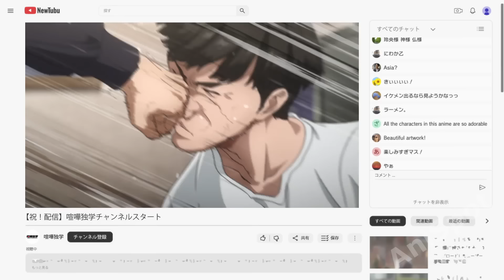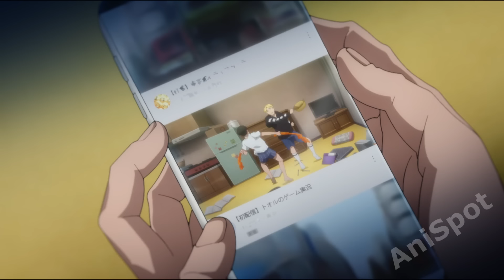Weak Boy Trains Hard to Defeat The School Thugs and Upload it on NewTube